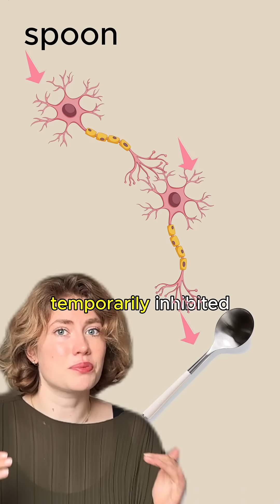When Words Break Your Brain: Semantic Satiation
Ever repeat a word so many times it stops sounding real? That’s not a glitch - it’s science. Let’s break down *semantic satiation* and what it tells us about how your brain processes language. Seen in The Creator Lens - my daily newsletter for creative minds.